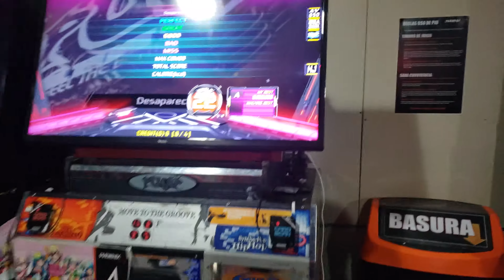Desaparecer S22 - First Try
Desaparecer S22
First  Try

Player : Ese Deiivid

Phoenix  arcades